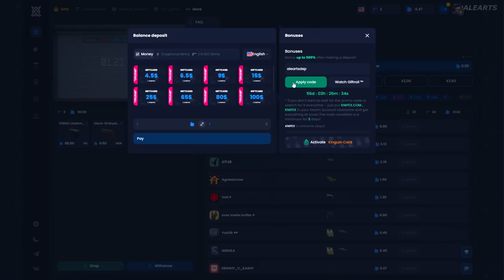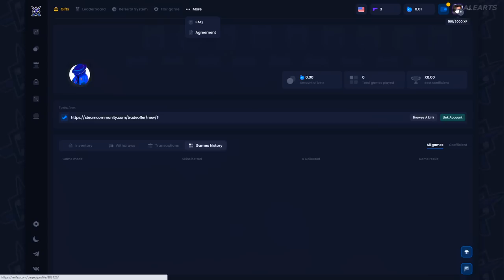MIBR vs Detonate - Esea Challenger | CSGO Melhores Momentos